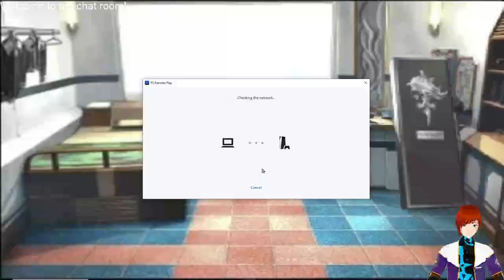Playing FF7 REBIRTH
Final Fastasy 7 REBIRTH the hunt for Sephiroth continues.